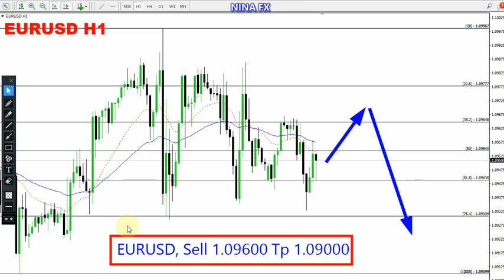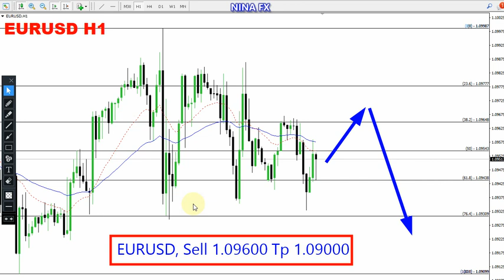EUR USD Daily Forecast for January 16, 2024 by Nina Fx